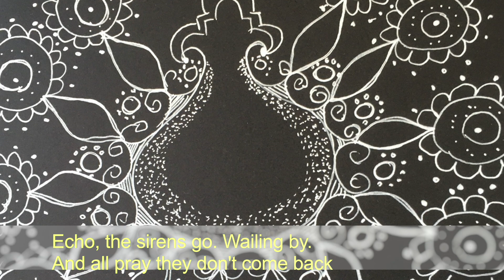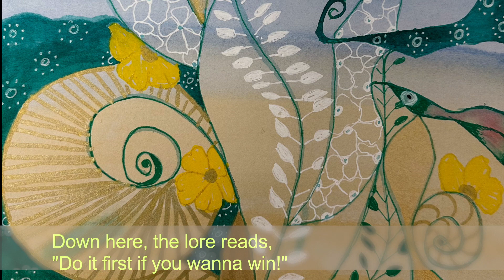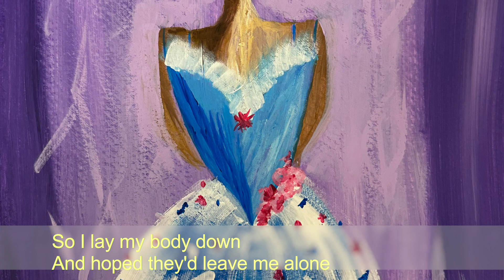Mark Thomas Blues Music - 3am, Lower East Side, New York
An original song, composed by © Mark Thomas in the late 1970’s / early 1980’s, I was aged between 18 and 23.  Recorded and mixed on a 4-Track Yamaha Cassette recorder. Art created by my Wife: Fiona (Fin) Thomas.